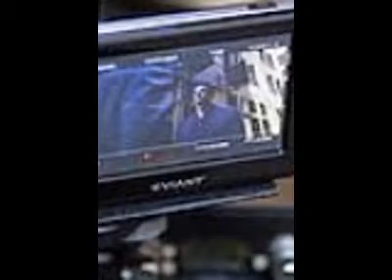This is What Happens When Grant Gustin Sees Paparazzi While Filming 'The Flash | Malik Sami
Demi Lovato is recovering in the hospital right now after being rushed to the hospital on Tuesday (February 24).

The 22-year-old singer had difficulty breathing and was rushed to the Providence Tarzana Medical Center by one of her friends.